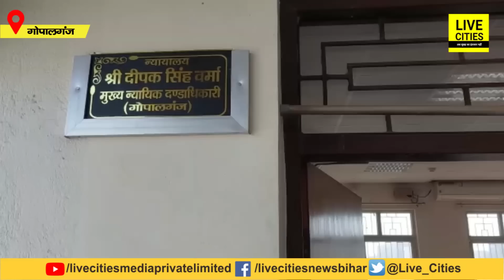Bihar में पहले प्यार फिर धोखा और केस, अब 4 घंटे के लिए जेल से निकल ऐसे रचाई अनोखी शादी....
Bihar में पहले प्यार फिर धोखा और केस, अब 4 घंटे के लिए जेल से निकल ऐसे रचाई अनोखी शादी. | Bihar News | LiveCities